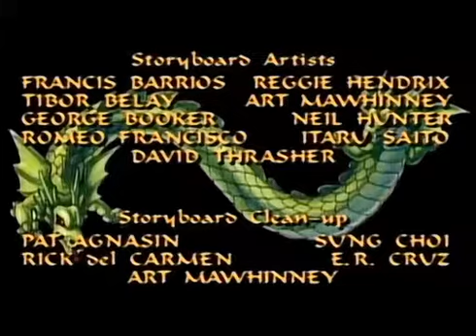Double Dragon 20 - Spirit In The Sword DarkDream]